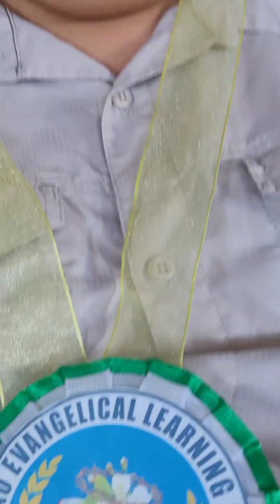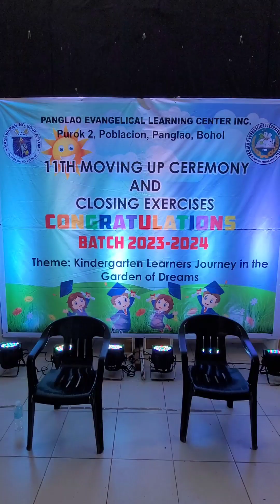Evangelical Learning Center Moving Up Ceremony Panglao Bohol 2024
Evangelical Learning Center
Moving Up Ceremony
Panglao Bohol 2024